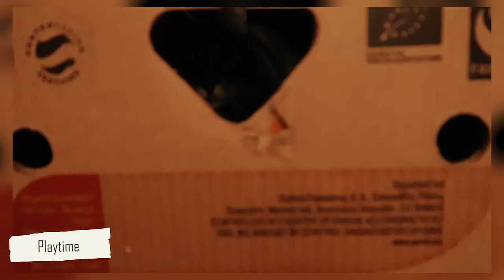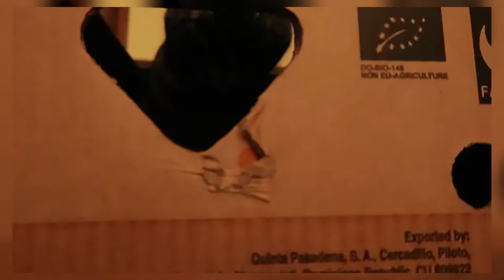A very Patchi vlog | IkuTree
A little something cute and chill by Patchi the cutest cat in the world. Yes I'm biased.

Music by Zachary Friederich - The Ballad Of Janie Sue And Johnny Blue (Instrumental)